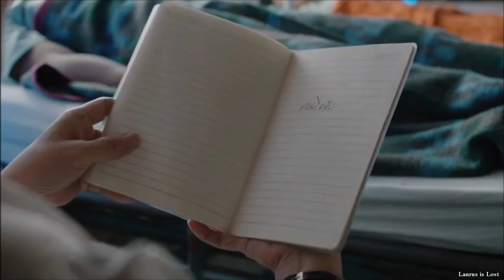Cemetery of Splendor | September Song